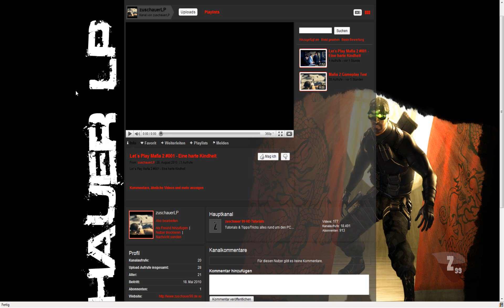Neuer Kanal von mir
NEUER KANAL